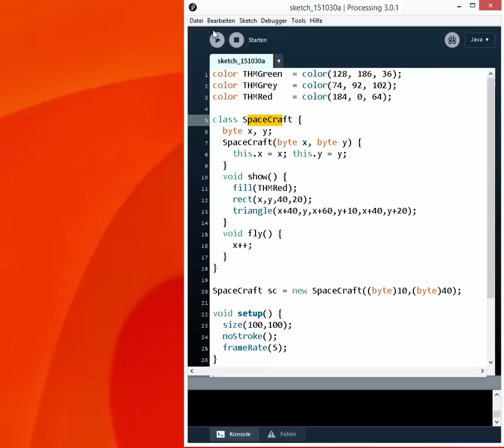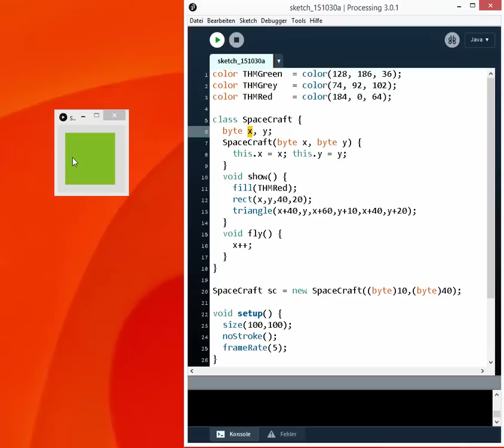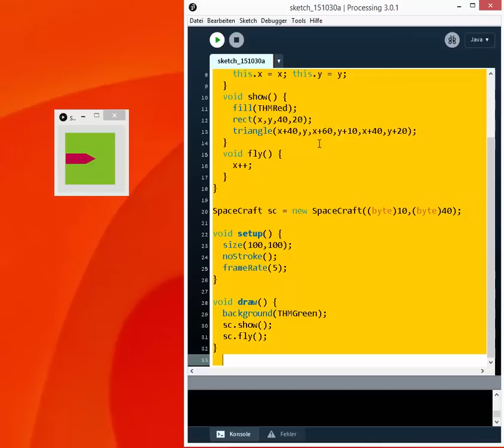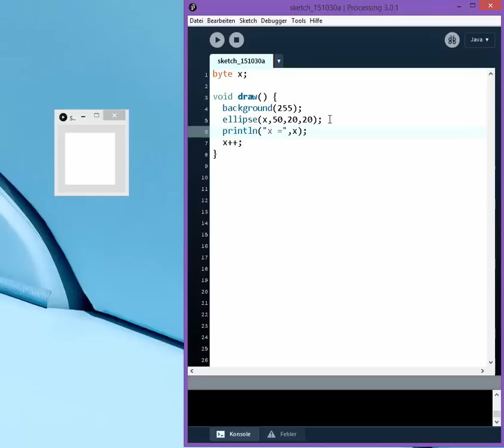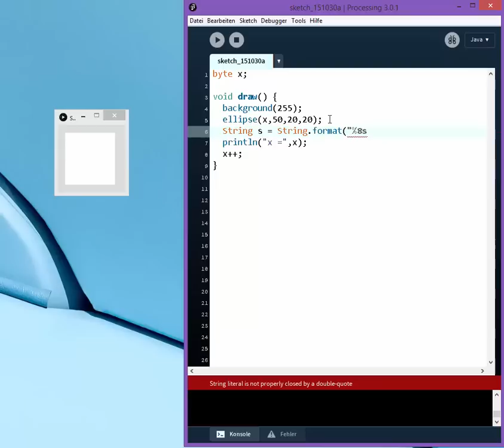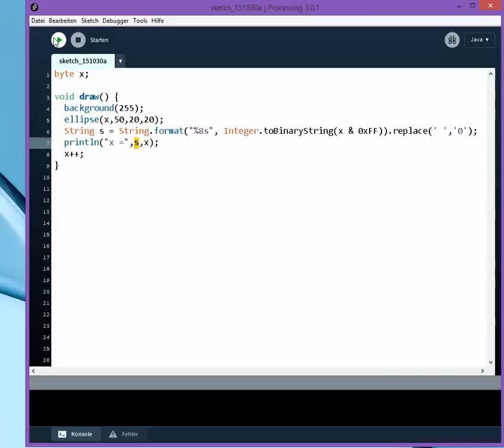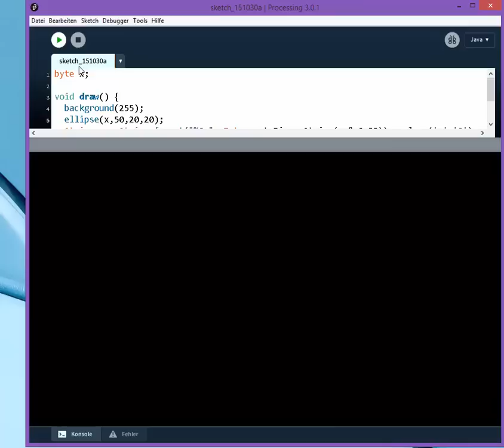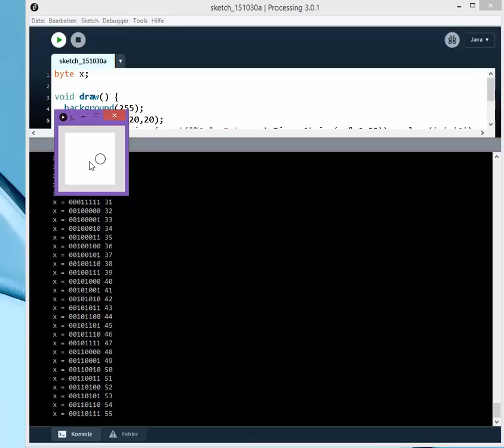Digitale Raumkrümmung und das Zweierkomplement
Ist das digitale Universum endlich und doch grenzenlos? Gibt es die digitale Raumkrümmung? Im Experiment werden wir feststellen: ja, die "digitale Raumkrümmung" gibt es. Verantwortlich dafür ist das Zweierkomplement.